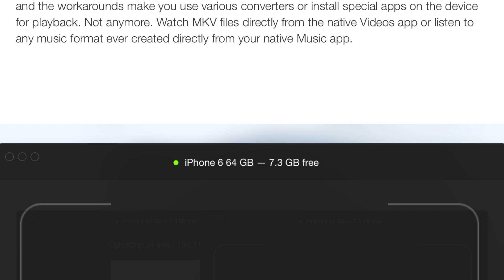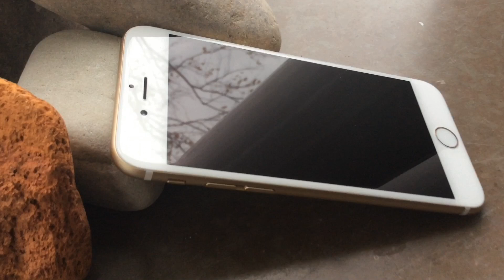iPhone 6 and iPad Air 2 can play 4K video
The developers of the Mac app Waltr has discovered that the A8 and A8X chip that the iPhone 6, iPhone 6 plus and the iPad Air 2 has, can play 4K video. I wonder why Apple keeps that a secret? Watch this video.

Watch related videos from the WIMP playlist (sorted from oldest to newest)